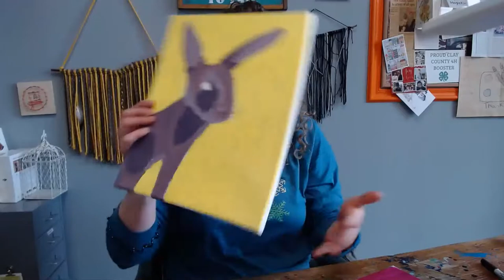Coffee and Checking-In (Week 4 January 2022)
Let me tell you all about what's happening in the studio this week!

TIMESTAMPS
0:00  Intro
2:15  Drawing Classes
5:10  Sewing Classes
7:15  Multimedia Classes
13:35 Fundamentals Classes
14:42 Housekeeping (Make-ups, Summer 2022, Spring Break)

Orange Easel is an children's art studio in the Kansas City metro.

249 W Mill Street Ste 107
Liberty, MO 64068